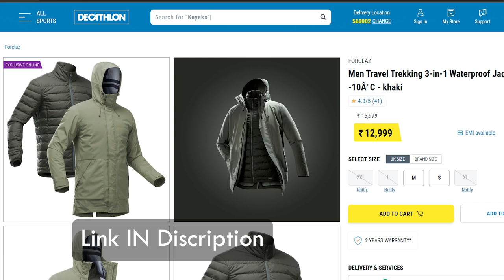Decathlon Travel Trekking 3-in-1 Waterproof Jacket Travel 900 -10°C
This Jacket is Made for the new staple waterproof and warm 3-in-1 jacket because it adapts perfectly to all cold, rainy, or windy weather conditions.

Advantages

Flexibility

3-in-1: It adapts to every season thanks to the removable down jacket

Waterproof
Membrane 25 000 mm H2O (Schmerbers). 3-hour storm. Fully taped seams.

Warmth
Thermal modularity: comfort down to -10°C. Removable inner down jacket.

Durability
Woven fabric for better resistance.

Compact Design
"3L" fabric, down & feather jacket (660 CUIN) for optimal space saving.

Pockets

1 hidden pocket to keep your belongings safe + 2 hand pockets.

Weight
This jacket weighs approximately 1 kg in size L.

Anatomic Design
Cuff adjustment system to tighten them as needed.

1. Decathlon winter jacket review
2. Best 3-in-1 winter jacket Decathlon
3. Decathlon jacket for extreme cold
4. Winter jacket haul from Decathlon
5. Decathlon 3-in-1 jacket features
6. Decathlon winter clothing collection
7. Affordable winter jackets at Decathlon
8. Decathlon thermal jacket unboxing
9. Decathlon winter gear for outdoor activities
10. Decathlon snow jacket durability test
11. Stylish Decathlon winter fashion
12. Decathlon winter jacket for skiing
13. Waterproof Decathlon winter jacket
14. Decathlon 3-in-1 jacket try-on
15. Decathlon winter jacket technology explained
16. Decathlon winter jacket vs other brands
17. Decathlon winter jacket shopping guide
18. Decathlon winter jacket for men
19. Women's 3-in-1 winter jacket Decathlon
20. Decathlon kids winter jacket review
21. Decathlon winter jacket for hiking
22. How to choose Decathlon winter jacket size
23. Decathlon winter jacket for extreme conditions
24. Decathlon winter jacket for sports
25. Decathlon budget-friendly winter jacket
26. Decathlon winter jacket fashion lookbook
27. Decathlon 3-in-1 jacket for traveling
28. Decathlon winter jacket maintenance tips
29. Decathlon winter jacket for camping
30. Decathlon winter jacket comparison
31. Decathlon winter jacket under $50
32. Decathlon 3-in-1 jacket for cold weather
33. Decathlon winter jacket for plus size
34. Decathlon winter jacket fabric technology
35. Decathlon 3-in-1 jacket for outdoor adventures
36. Decathlon winter jacket for city life
37. Decathlon winter jacket for college students
38. Decathlon winter jacket for photographers
39. Decathlon 3-in-1 jacket for family outings
40. Decathlon winter jacket for everyday wear
41. Decathlon winter jacket for running
42. Decathlon winter jacket for commuting
43. Decathlon 3-in-1 jacket for backpacking
44. Decathlon winter jacket for mountaineering
45. Decathlon winter jacket for dog walking
46. Decathlon 3-in-1 jacket for snowboarding
47. Decathlon winter jacket for cycling
48. Decathlon winter jacket for ice fishing
49. Decathlon 3-in-1 jacket for ice skating
50. Decathlon winter jacket for casual wear
51. Decathlon winter jacket for holiday travel
52. Decathlon 3-in-1 jacket for ski trips
53. Decathlon winter jacket for snowmobiling
54. Decathlon winter jacket for winter sports
55. Decathlon 3-in-1 jacket for winter camping
56. Decathlon winter jacket for sledding
57. Decathlon winter jacket for holiday events
58. Decathlon 3-in-1 jacket for snowshoeing
59. Decathlon winter jacket for family ski trips
60. Decathlon winter jacket for urban exploration
61. Decathlon 3-in-1 jacket for winter festivals
62. Decathlon winter jacket for cold morning walks
63. Decathlon winter jacket for snow photography
64. Decathlon winter jacket for winter picnics
65. Decathlon 3-in-1 jacket for winter road trips
66. Decathlon winter jacket for festive outings
67. Decathlon winter jacket for winter sightseeing
68. Decathlon 3-in-1 jacket for winter commuting
69. Decathlon winter jacket for snowy city walks
70. Decathlon winter jacket for winter markets
71. Decathlon winter jacket for snowy hikes
72. Decathlon 3-in-1 jacket for winter vacations
73. Decathlon winter jacket for winter date nights
74. Decathlon winter jacket for winter running
75. Decathlon 3-in-1 jacket for winter cycling
76. Decathlon winter jacket for winter adventures
77. Decathlon winter jacket for winter road trips
78. Decathlon 3-in-1 jacket for winter sports
79. Decathlon winter jacket for winter mountain biking
80. Decathlon winter jacket for winter camping trips
81. Decathlon winter jacket for winter beach walks
82. Decathlon 3-in-1 jacket for winter festivals
83. Decathlon winter jacket for winter photo shoots
84. Decathlon winter jacket for winter sightseeing
85. Decathlon winter jacket for winter mountain